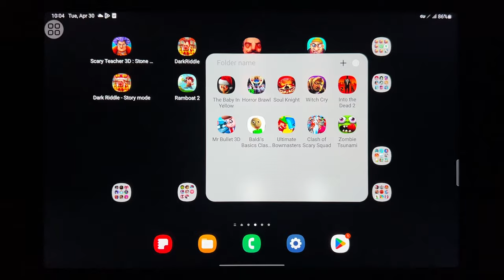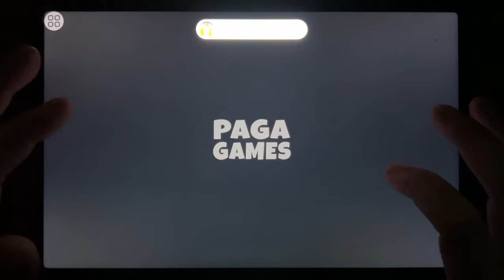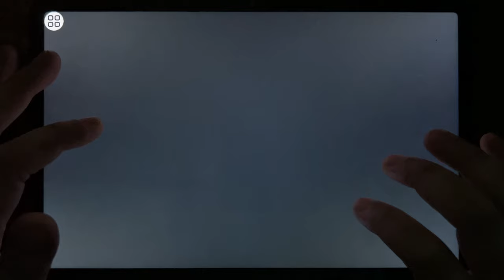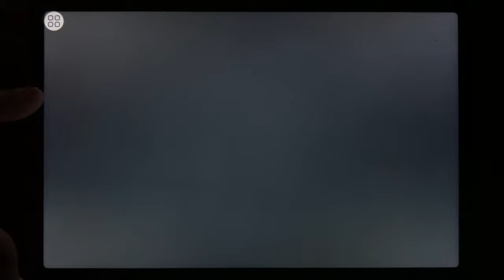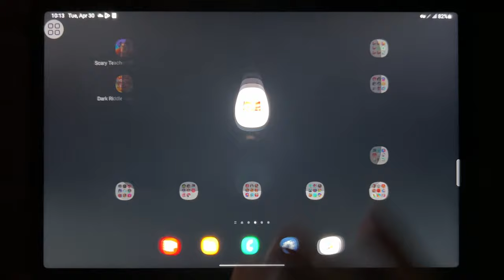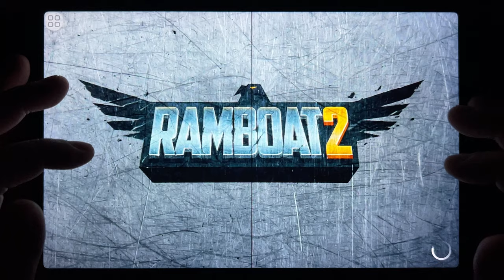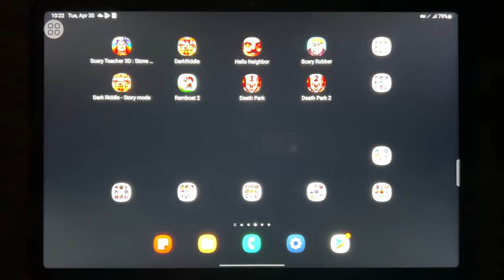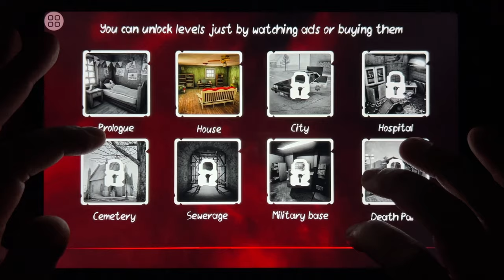Scary Tracher 3D: Stone Age, Dark Riddle, Hello Neighbor, Scary Robber, Dark Riddle 2, Ramboat 2...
Scary Tracher 3D: Stone Age, Dark Riddle, Hello Neighbor, Scary Robber, Dark Riddle 2, Ramboat 2, Death Park, Death Park 2